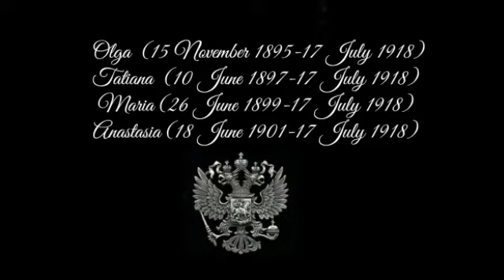Romanov Sisters - Once Upon A December (100 Years Gone But Not Forgotten)